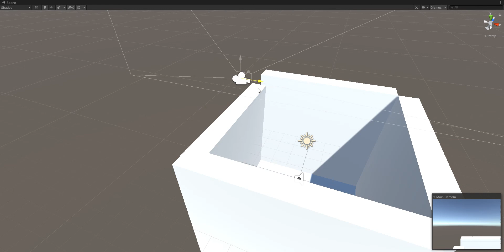Dynamic Sound Occlusion In Unity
A script I wrote that uses a few raycasts each fixed update to test whether the sound should be occluded or not.

Credit to ZapSplat for the song: Good Times